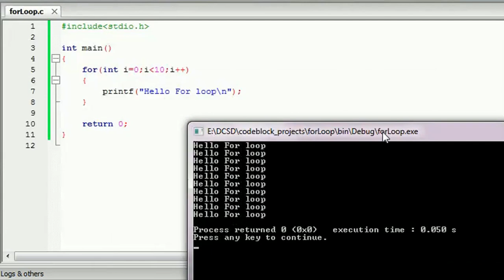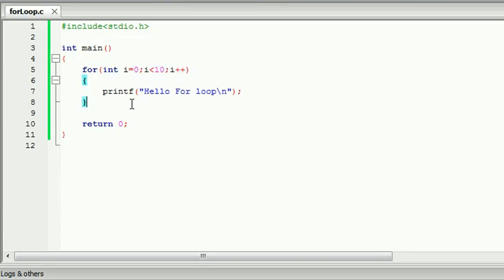18. For loop - C Programming in Sinhala